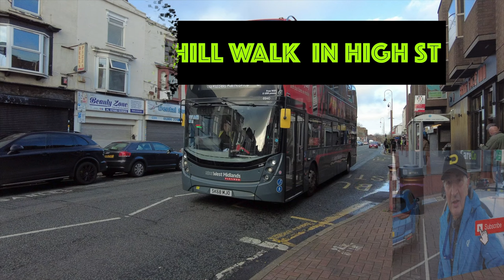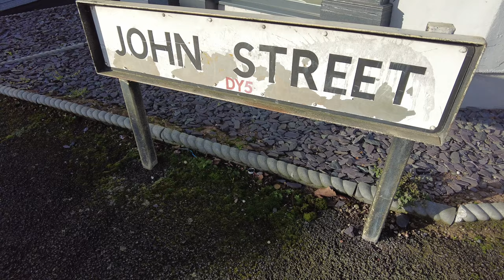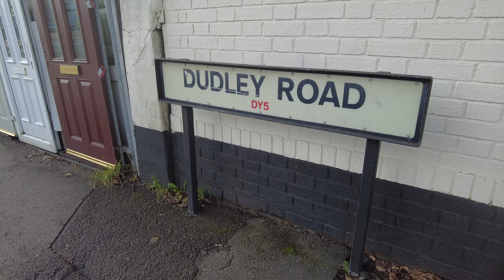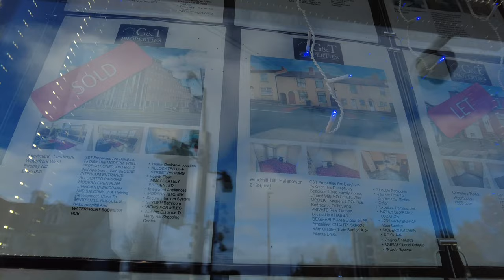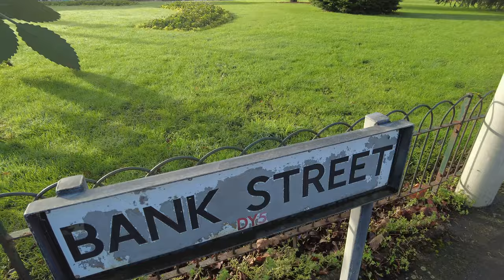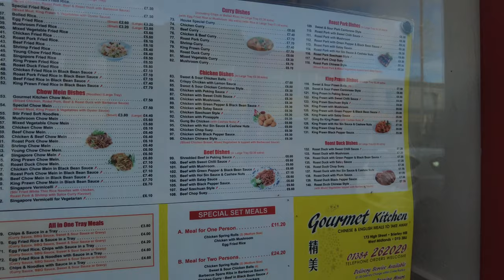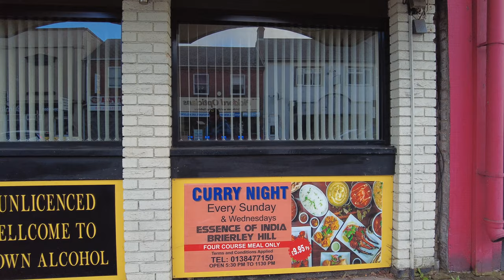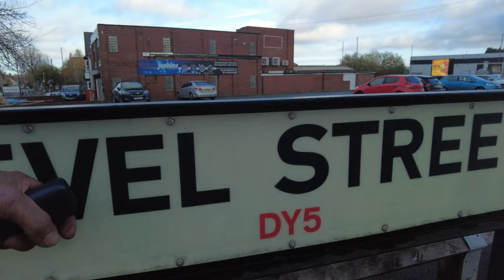Brierley Hill high St Walk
had a nice walk round the  town today